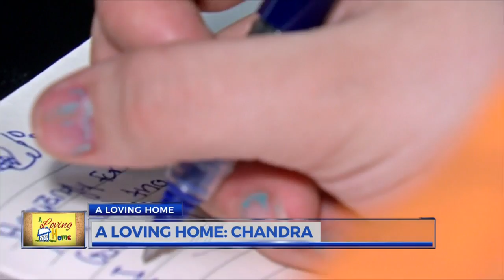A Loving Home: Chandra